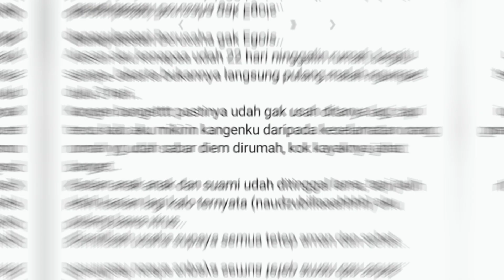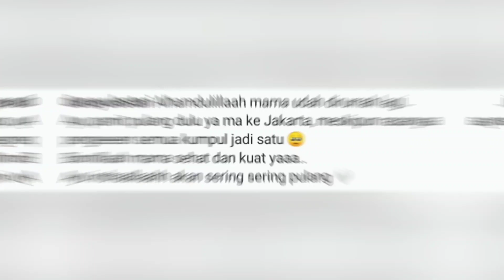SUDAH 22 HARI ISTRI ANANDA OMESH TIDAK PULANG KERUMAH